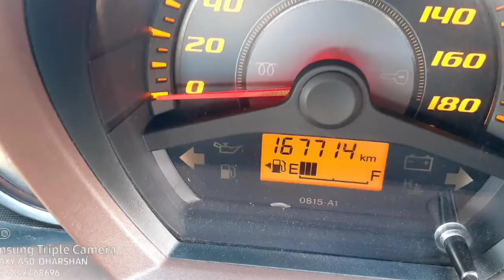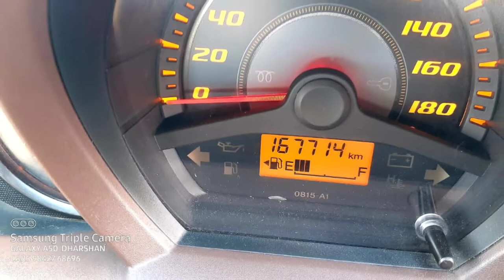Honda Amaze Car Used Car Sales in tamil nadu bala tex car sales and buying online Service